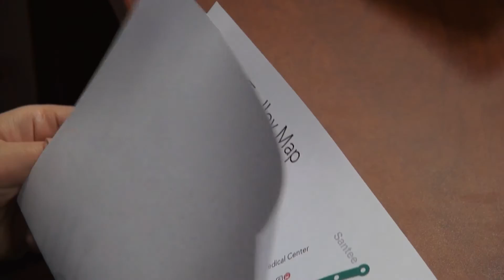CSA Amazing Race Teaser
Catch a glimpse of the CSAmazing Race! Keep a lookout for the rules video!